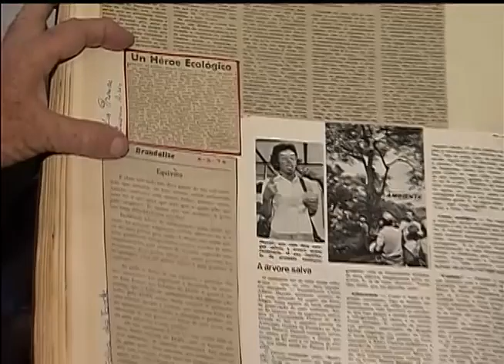Jornal da TVE | 1ª edição - 29/12/14